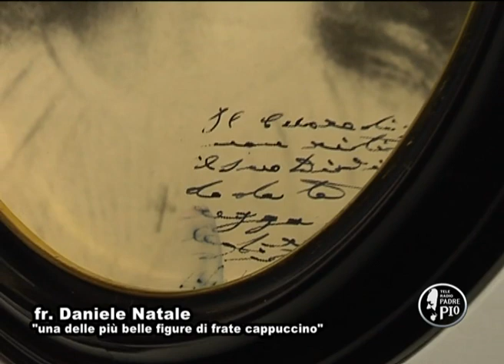Fr. Daniele Natale (BORRELLI)